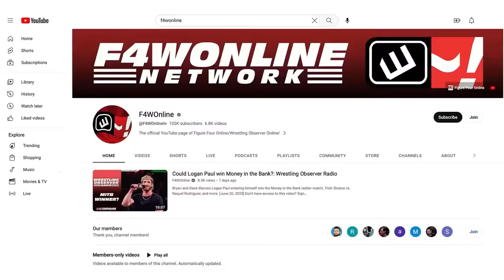Did AEW somehow manage to rewind time? | AEW Collision | Bryan & Vinny Show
Bryan Alvarez, Vinny, and Craig share their thoughts on promo that took place between Roderick Strong and Kyle O'Reilly on AEW Collision.